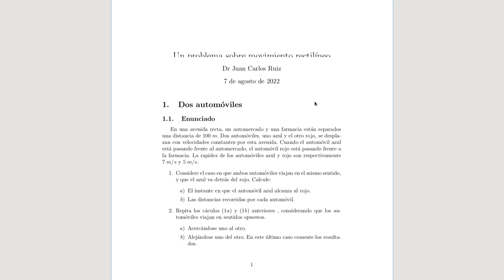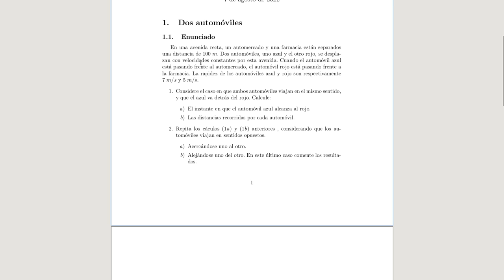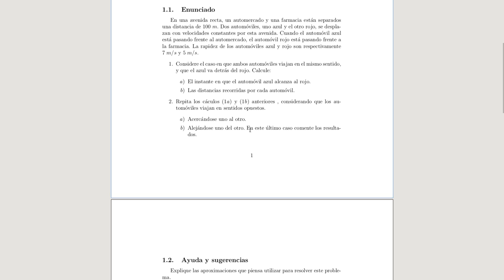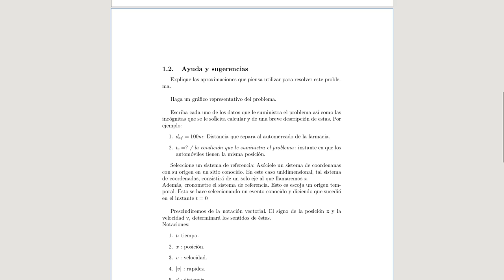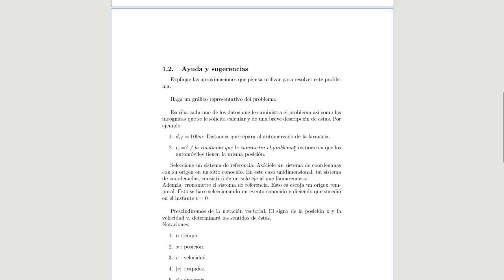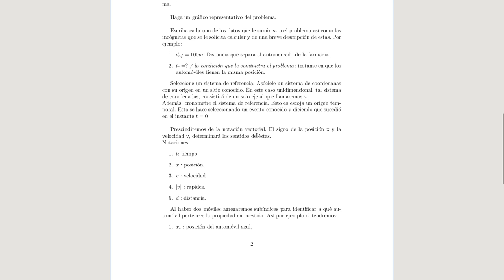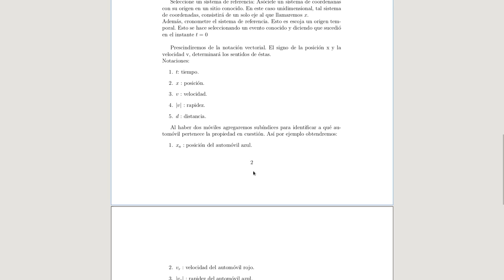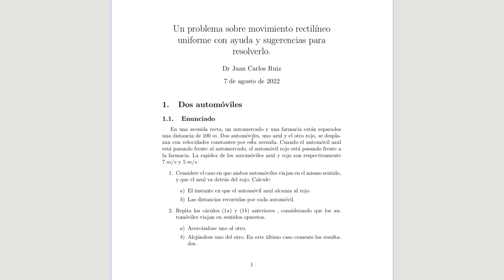Fisica: Un problema sobre movimiento rectilíneo uniforme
En este vídeo les propongo un problema que consta de varias partes. Leo en qué consiste el problema, aclarando algunos detalles importantes.
Luego les presento ayuda y sugerencias para que lo resuelvan.

En un próximo vídeo les explicaré mi solución. Mientras tanto, intenten resolverlo ustedes y luego comparamos.